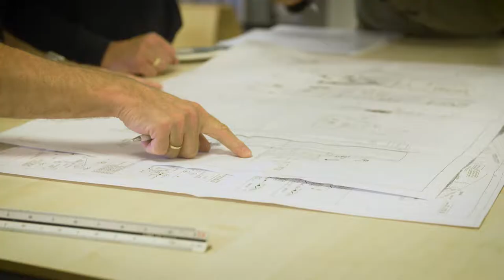Orskov Yard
En film om skibsværftet Orskov Yard